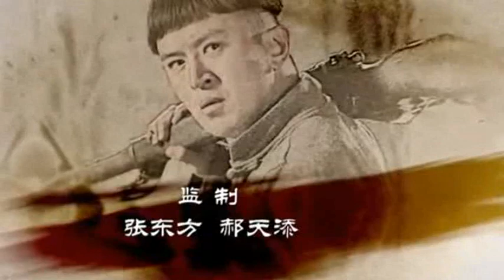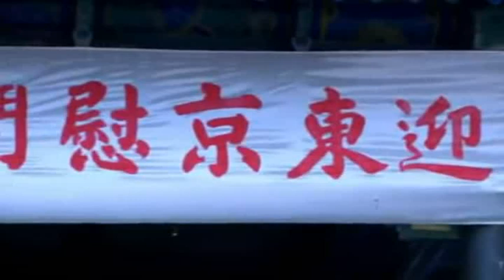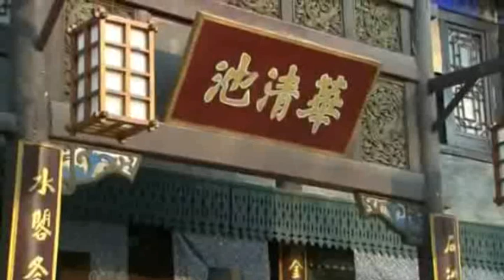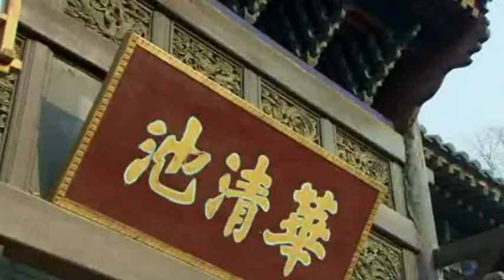TRUE REVENGE SEHEMU YA 8 IMETAFSIRIWA KWA KISWAHILI/KIJANA LIBRARY